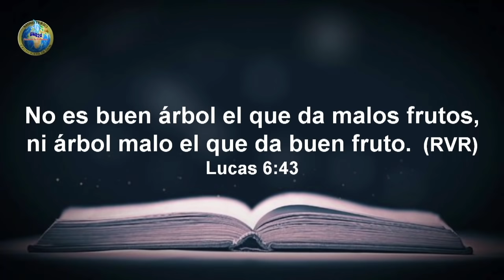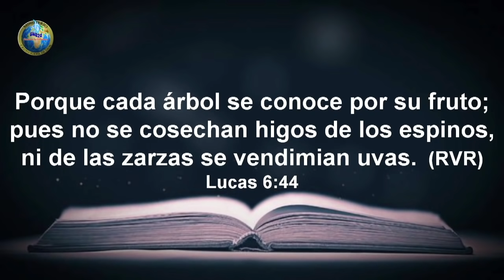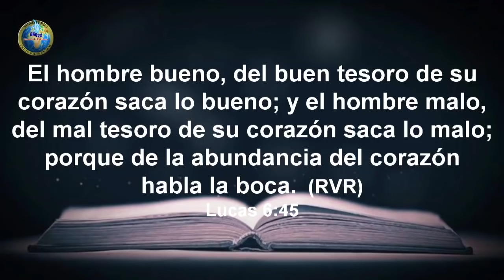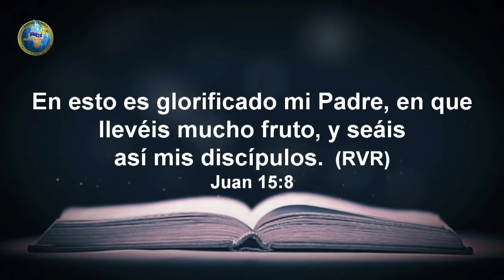Productivo y Efectivo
Predicas, Enseñanzas y Servicio en Vivo

Predicas en Vivo y Enseñanzas que cambiaran tu vida. Este canal existe con el único propósito de compartir el Evangelio, promover los valores Cristianos, Principios Bíblicos. Reconocemos que la Biblia es la Palabra de Dios. Nuestro objetivo es alcanzar vidas que necesita de Cristo, es por ellos que presentamos el Evangelios en la predicas, enseñanzas, estudios, etc, etc. Gracias por visitar nuestro canal. Deseamos que Dios te bendiga a travez de este medio. que no es para contender, si no para edificar.